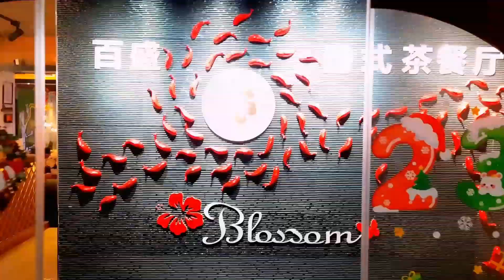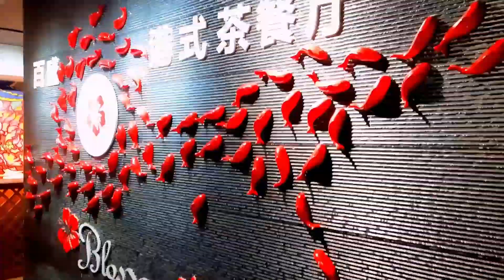Most INSANE Chinese Restaurant Ever In Dhaka ShouldVisit/ঢাকার মধ্যে অদ্ভুত এক চাইনিজ রেস্টুরেন্ট